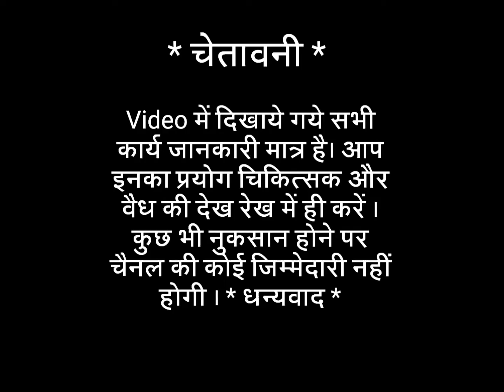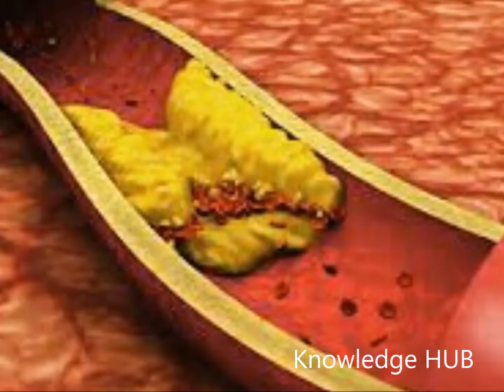अमरूद के जबरदस्त फायदे शुगर, खांसी, जुकाम पेट की समस्या का इलाज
Hello Friends.
हमारे अन्य Health से सम्बन्धित Video देखने के लिए
नीचे 👇 👇 👇 दिए गए Link पर आप Click कर सकते हैं

संभल जाईय अगर ये लक्षण आपमें हैं तो आपको कैंसर हो सकताहै कैंसर के लक्षण, कैंसर के शुरुआती लक्षण,

कोलगेट के फायदे जानकर चौंक जायेंगे आप, कोलगेट का उपयोग, कील मुहासे का उपचार, चेहरे की झाइयों के लिए

धन्यवाद. ।